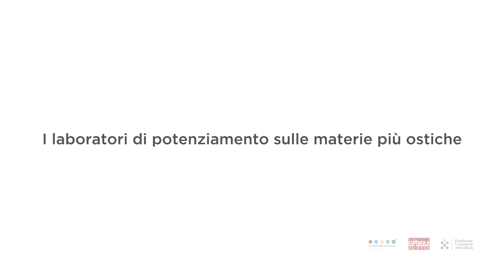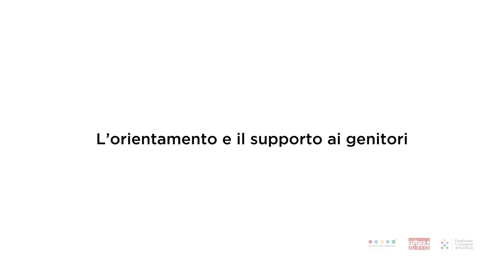Gettoni per crescere: azioni integrate contro l'abbandono scolastico - versione sintetica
“Gettoni per crescere” è il titolo del progetto con il quale l’associazione Cultura e Sviluppo ha risposto da capofila al bando Extragram della Fondazione Compagnia di San Paolo, in partnership con l’Istituto Amaldi di Novi Ligure e l’Istituto Eco di Alessandria.
L’obiettivo del progetto “Gettoni per crescere” era triplice: fornire a un vasto gruppo di studenti e famiglie occasioni di approfondimento rispetto ai temi dell’orientamento, così da accompagnare e supportare una scelta consapevole (anche in chiave di riorientamento tempestivo), fornire un aiuto concreto a due istituti della in provincia di Alessandria (Amaldi di Novi Ligure ed Eco di Alessandria) costruendo in maniera sinergica interventi di contrasto al rischio di abbandono scolastico attraverso un mix di attività di sostegno psicologico (sia individuale che di gruppo), laboratori di life e soft skills, artistico-espressivi, di potenziamento delle materie più ostiche e costruire un report che potesse fungere anche da “toolkit di replicabilità” che facilitasse l’adozione di strumenti risultati particolarmente efficaci durante questo progetto anche in altre occasioni e contesti.
Oltre a questo il progetto ha previsto attività di formazione rivolte ai genitori, per aiutarli nell’essere di maggior supporto ai ragazzi, attività di indagine sul benessere psico-fisico delle varie componenti del mondo della scuola (studenti, docenti e personale Ata), realizzazione di focus group e momenti di confronto per dibattere temi connessi con il rischio di abbandono scolastico e con la buona riuscita del progetto.
Tutti questi elementi insieme avevano l’obiettivo primario di intervenire sul rischio di abbandono scolastico, riducendone i casi attraverso un miglioramento della qualità dell’esperienza di vita degli studenti a scuola, facilitando l’integrazione con i compagni e il potenziamento delle risorse personali, supportando le attività di recupero rispetto alle materie in cui vengono mostrate maggiori fragilità.

Il progetto ha visto anche la realizzazione di due raccolte video di testimonianze degli operatori che hanno preso parte al progetto, utili anche per esperienze future e come percorso riflessivo e di storytelling dell’esperienza vissuta. I video sono consultabili ai seguenti indirizzi:

COMPAGNIA DI SAN PAOLO

Istituto AMALDI

Istituto ECO